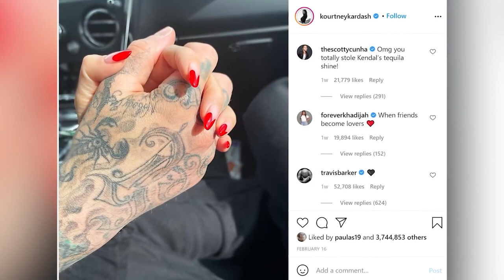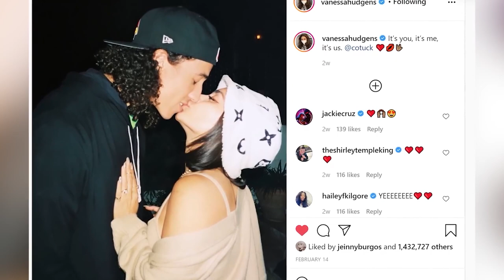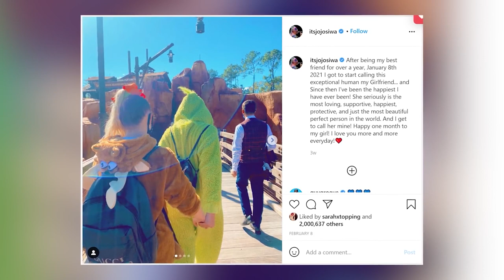Celebrities Who Started Dating Each Other Last Year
2020 and 2021 were big years for Hollywood celebrities, with many famous stars pairing up and publicly coming forward as couples. From Zendaya and Tom Holland, to Kim Kardashian and Pete Davidson, these are the Celebrities Who Started Dating Each Other Last Year right here on Beyond The Screen Elite!